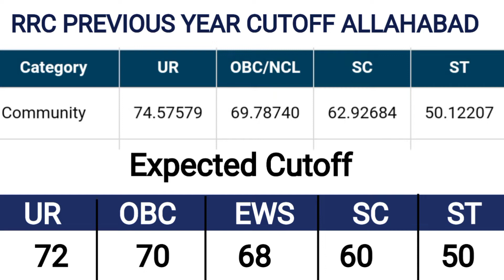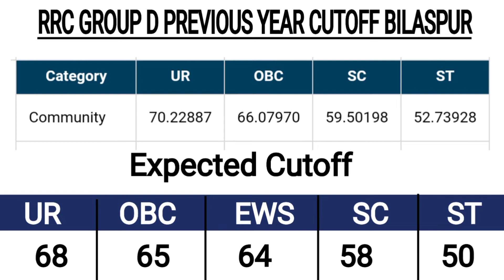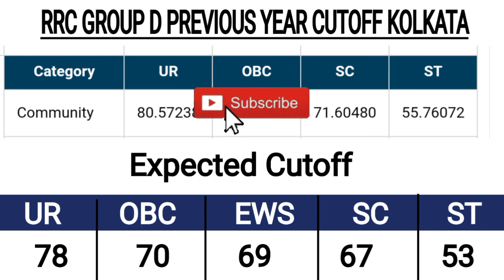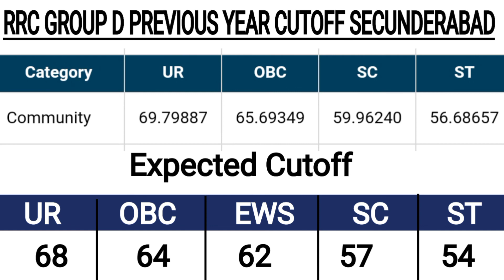RRC Group D expected cut off 2022 || Previous Year v/s Expected cut off 🔥कितना Low होगाFinal Cutoff